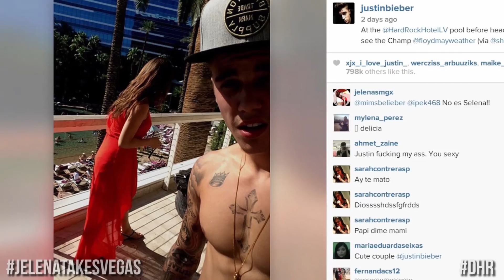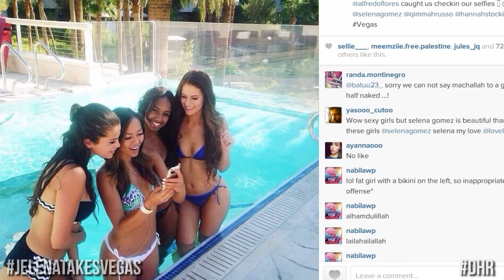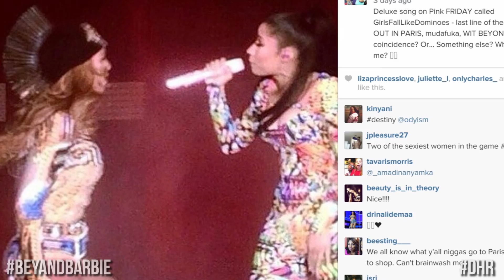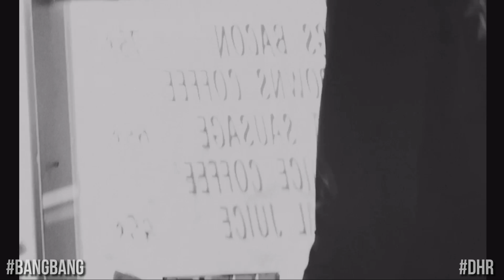Justin & Selena Gomez's Sexy Vegas Trip - Ariana Grande Cuddles with Chris Brown in Video (DHR)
Justin Bieber & Selena Gomez spend the weekend in Vegas, Ariana Grande teams up with Chris Brown for new music video, new Mockingjay trailer and Nicki & Beyonce take the stage together. All this and more on today's Daily Hollywood Rundown.